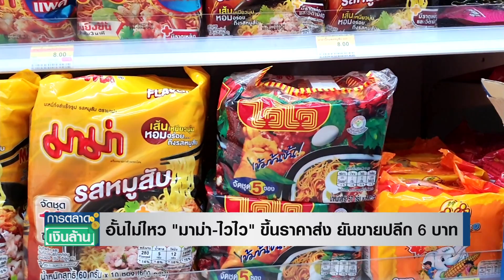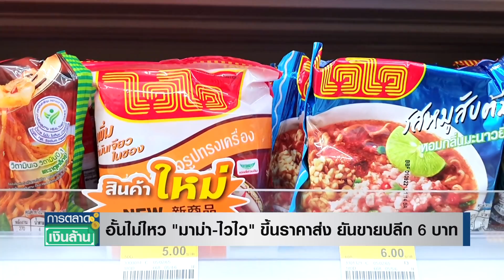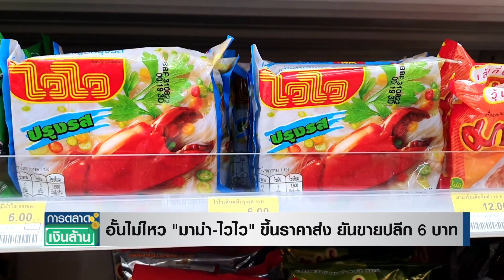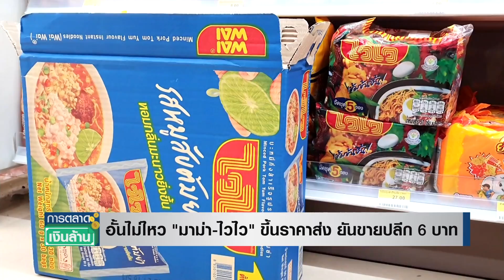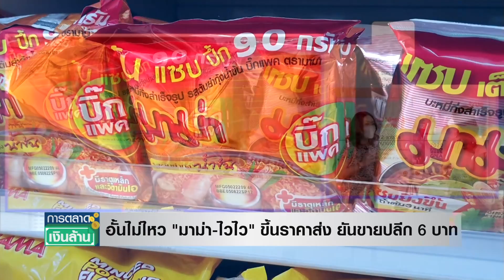อั้นไม่ไหว "มาม่า-ไวไว" ขึ้นราคาส่ง ยันขายปลีก 6 บาท l การตลวาดเงินล้าน l 11-03-65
อั้นไม่ไหว "มาม่า-ไวไว" ขึ้นราคาส่ง ยันขายปลีก 6 บาท
 l การตลวาดเงินล้าน l 11-03-65